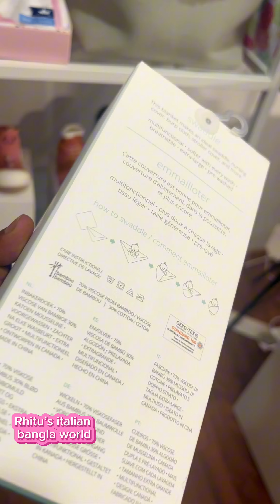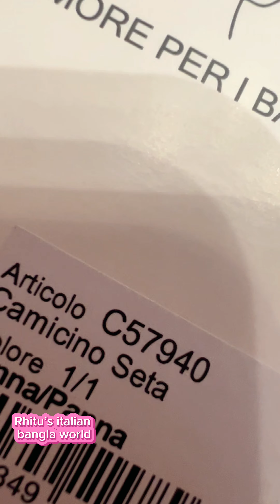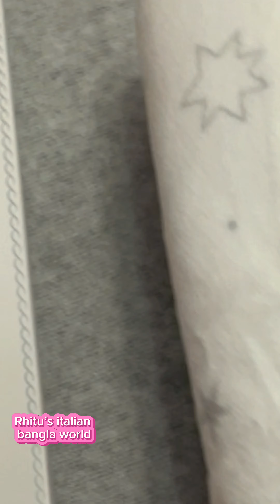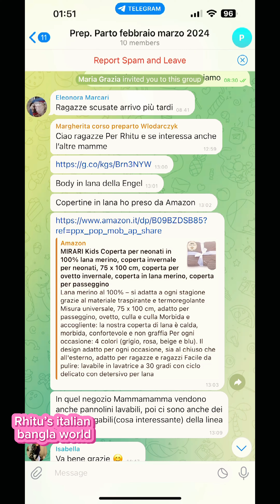Ospedale r bag e ki ki nie jete hoe!!